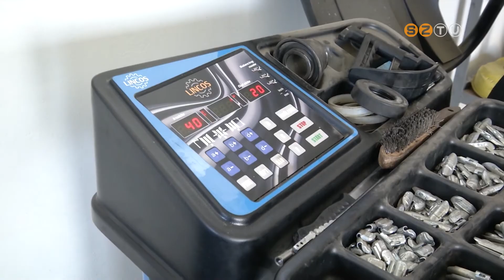Ha 7 fok alá esik a hőmérséklet, érdemes lecserélni a nyári gumikat télire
Ha 7 fok alá esik a hőmérséklet, érdemes lecserélni a nyári gumikat télire. A közeli Ausztriában kötelező is a téli gumi az autókon. Az abroncsok ára és a szerelés díja idén jelentősen növekedett.